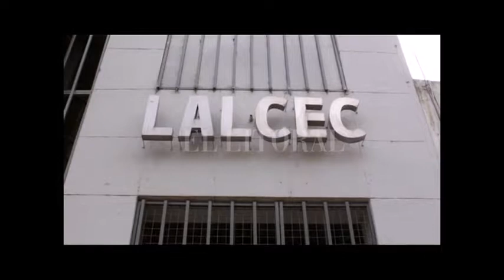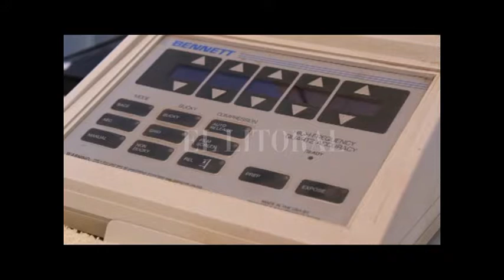MAMOGRAFÍAS Y ACTIVIDADES DE CONCIENTIZACIÓN SOBRE EL CÁNCER DE MAMA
SANTIAGO ZAPATA – LALCEC SANTA FE